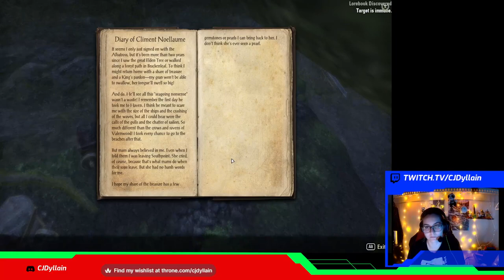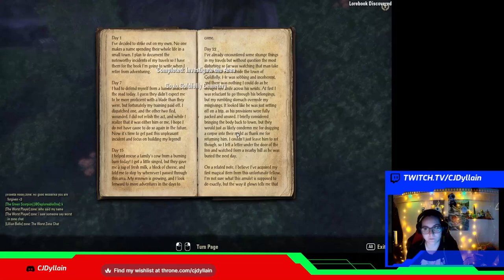Elder Scrolls Online: some exploring and some dungeons